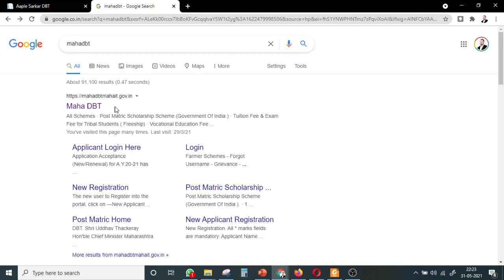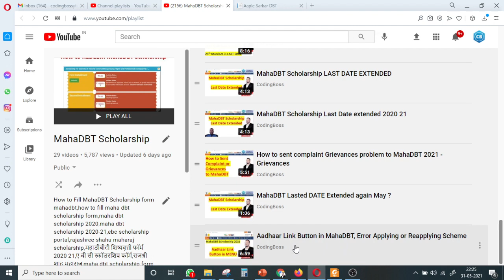MahaDBT Scholarship Last Date Extended again